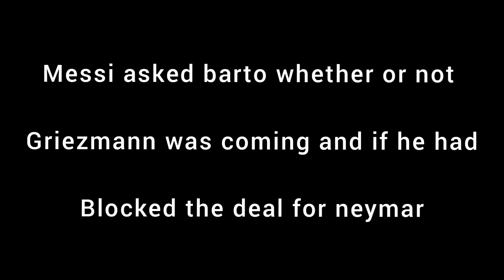Messi's last words to Bartomeu